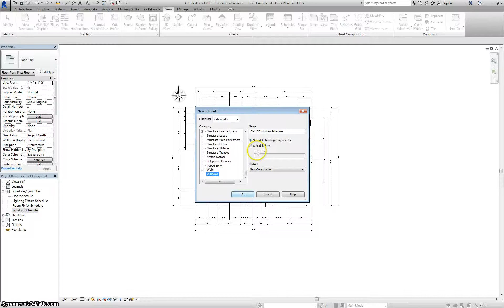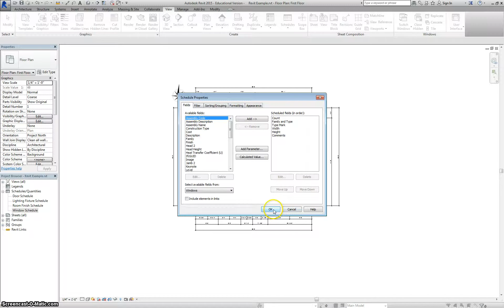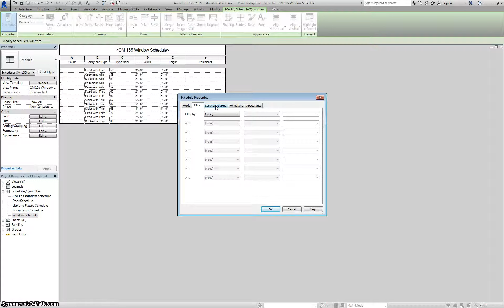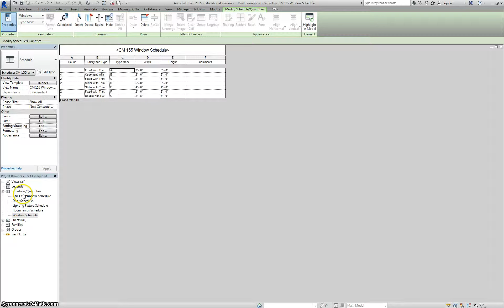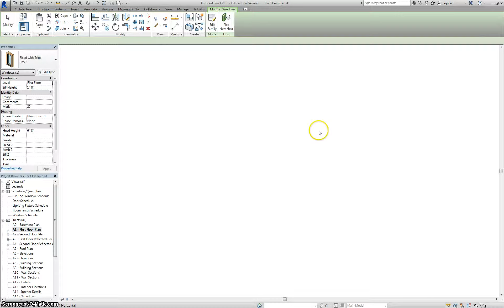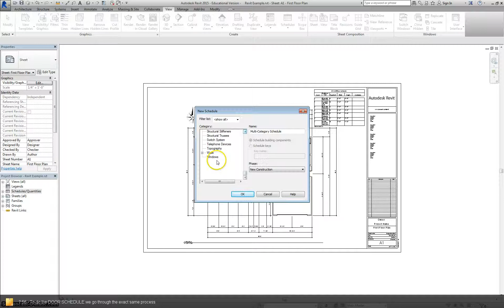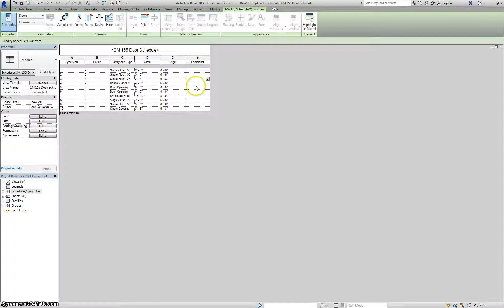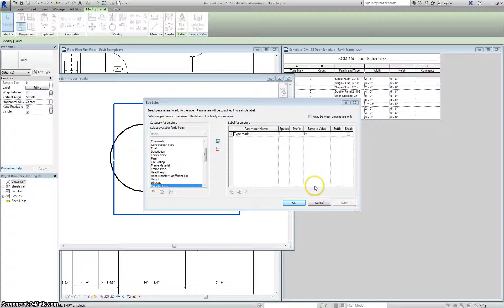Window and Door Schedules